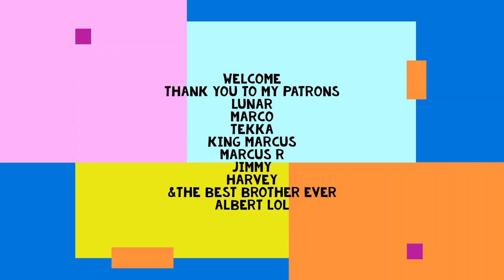THE OTHER SIDE | ATTACK ON TITAN SEASON 4 EPISODE 1 | 4x1 BLIND REACTION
THE OTHER SIDE | ATTACK ON TITAN SEASON 4 EPISODE 1 REACTION

SUPPORT THE CREATORS OF ATTACK ON TITAN BY WATCHING ON CRUNCHYROLL.COM ALONG WITH ME!